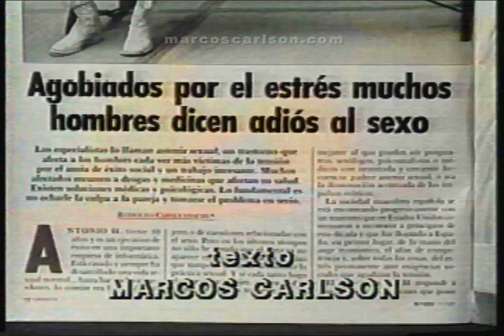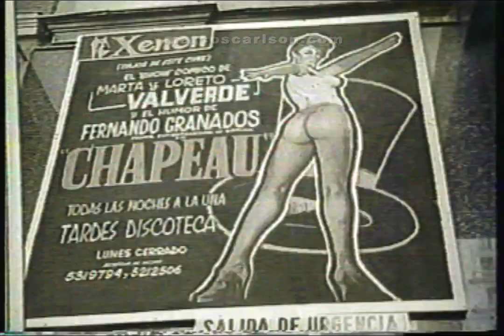"Vencer el estrés y volver al sexo" - Revista Cambio 16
References: 1) Astenia sexual. "Agobiados por el estrés muchos hombres dicen adiós al sexo." 2) Espanha. 3) Fernando Garcia. 4) Jornal de Vanguarda. BAND - Rede Bandeirantes de Rádio e Televisão. São Paulo, 1989. U-Matic.